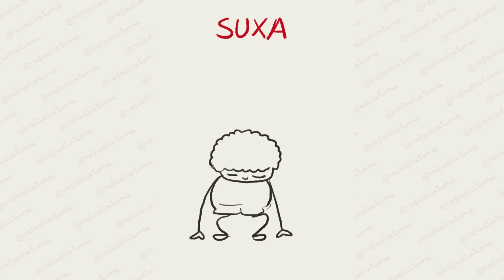A de Amor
Vedado da Xuxa!

🔴 [NOVIDADE] Liberamos nossas camisetas! Adquira a sua agora: 👇🏻

CONTEÚDOS EXCLUSIVOS: Siga a página Rafaella Tuma no Instagram: @rafaellatuma

B de baixinho
C de coração (colaçao)
F de escola
H de humano
I de maldade
J jujetude
S emisedade
S saudade
N natureza (matuleza)
O obrigado
T de vitória
X o que que é XUXA (suxa)
Vamos brincar, vamos cantar, a brincadeira vai valer...
Vedado da Xuxa!
Vamos aprender!